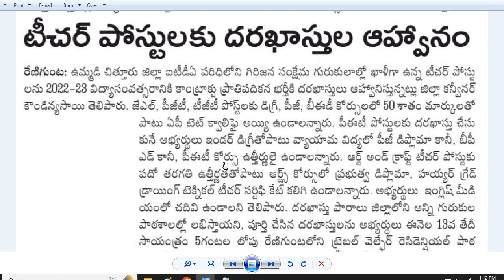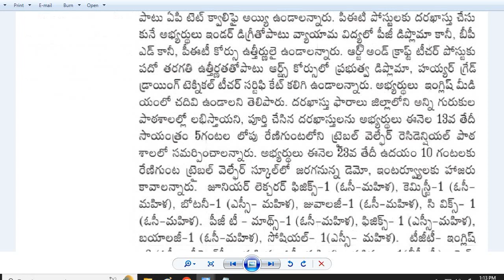Teacher Jobs in AP Tribal Welfare| గిరిజన రెసిడెన్షియల్‌ పాఠశాలల్లో ఉపాధ్యాయ పోస్టులకు దరఖాస్తులు